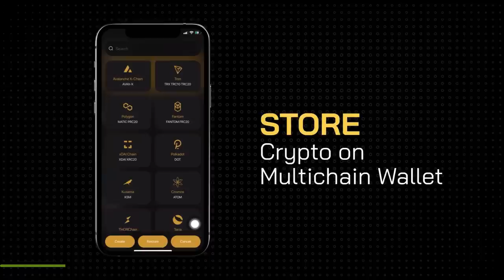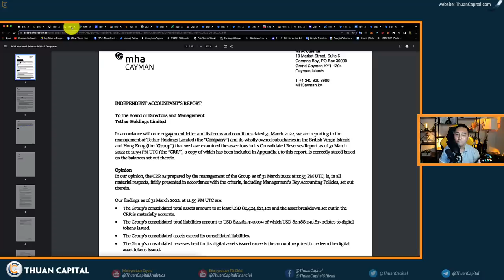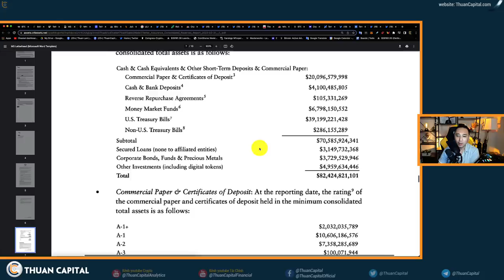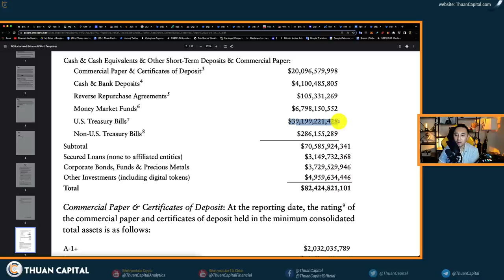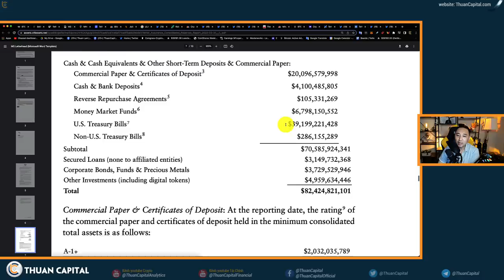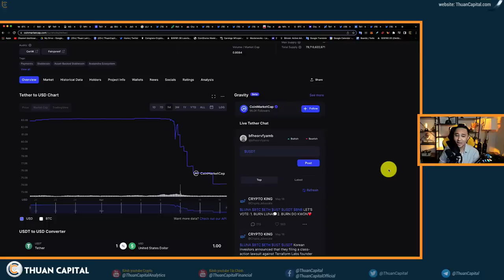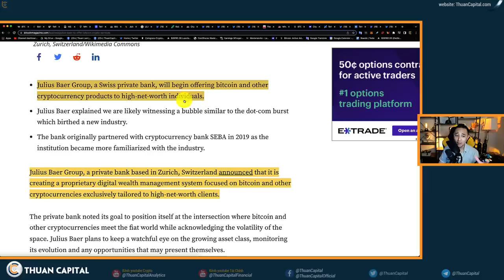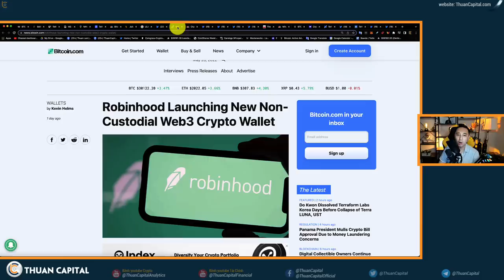1322 (Part 2) - Tether Có Tiền Dự Trữ Không? CFTC - BTC Và ETH Không Phải Là Chứng Khoán